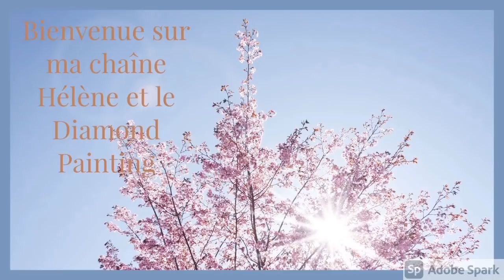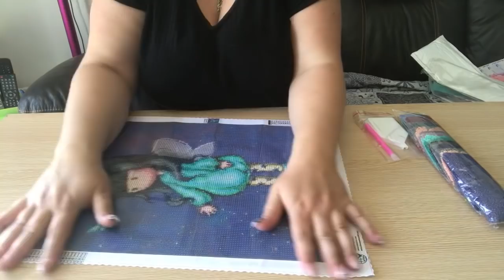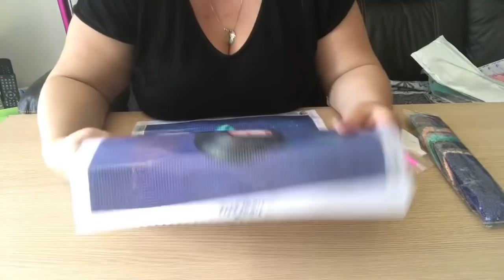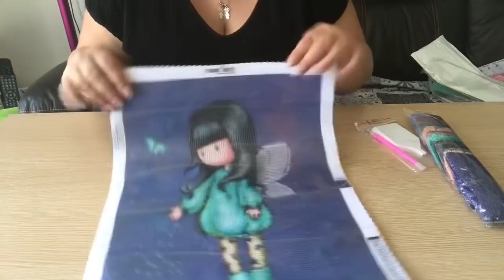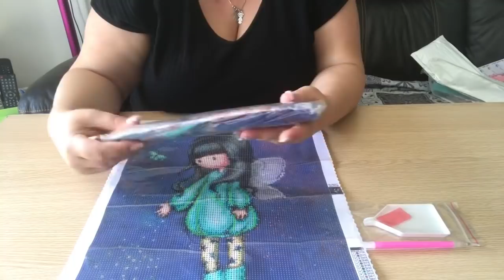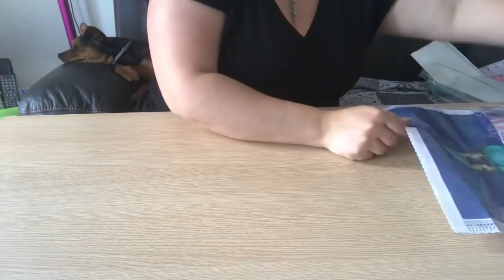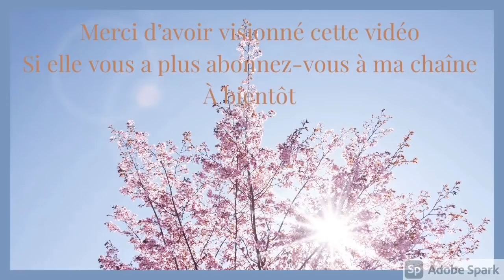Unboxing + MISE AU POINT !!!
Voici le lien du vendeur de toile Gorjuss avec des diamants AB ( modèle n’ai plus disponible désolé ) : € 3,65  Réduction de 43％ | Kits de peinture de diamant 5D pour petite fille, bricolage, poupée de dessin animé ronde avec perceuse AB, broderie, mosaïque, décoration de maison, cadeau de noël, Art